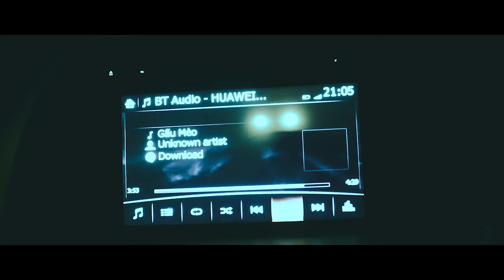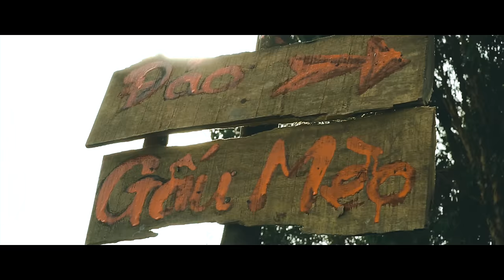ANH EM CHÂN CHÍNH - LIL SHADY, OGENUS, DO TRUNG DUNG (MV)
ANH EM CHÂN CHÍNH - LIL SHADY, OGENUS, DO TRUNG DUNG  (OFFICIAL MV)

Bản quyền sản phẩm thuộc về LilShady đã được đăng ký với youtube. Tất cả các kênh REUP sẽ bị REPORT bản quyền.